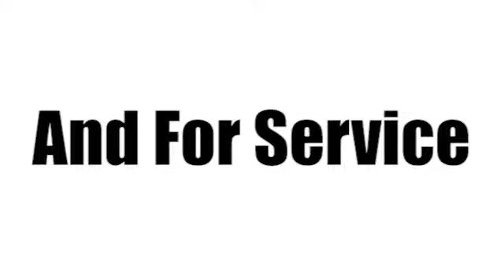2009 Honda Accord West Palm Beach Juno, FL DA214731A - SOLD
Year: 2009
Make: Honda
Model: Accord
Trim: LX-P
Engine: 2.4l 4 Cyl. Sequential-Port F.I.
Transmission: FWD Automatic
Color: Silver
Interior: Black
Mileage: 41693
Stock #: DA214731A
It is no secret that one owner vehicles are worth more because they are consistently driven and well maintained. Immaculate condition, inside and out. Rest assured when purchasing this vehicle. CarFax Title History report is included. Rest assured with this purchase. It has been given the seal of approval by our Service Department. Not only will you get great mileage but you'll make fewer stops to gas up! Buy with confidence - maintenance records are available for this vehicle showing immaculate care.

Address:
3790 W Blue Heron Blvd